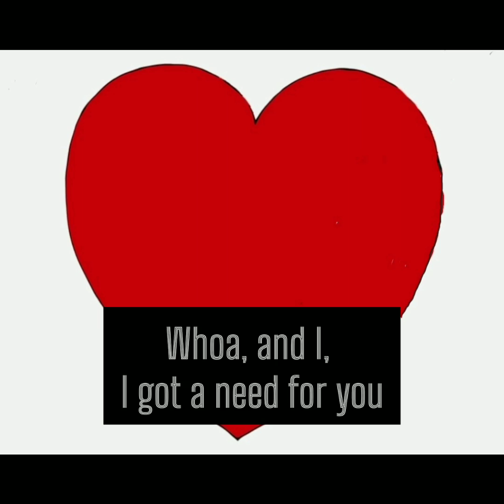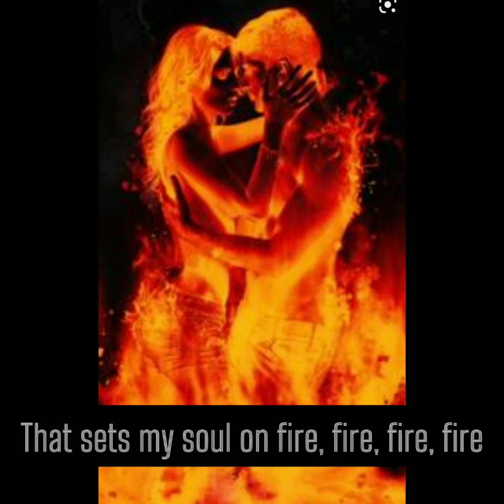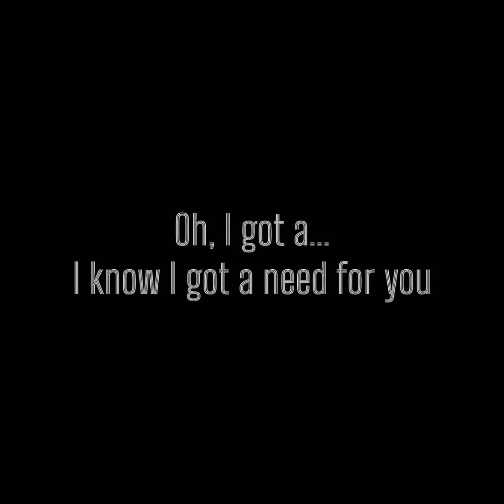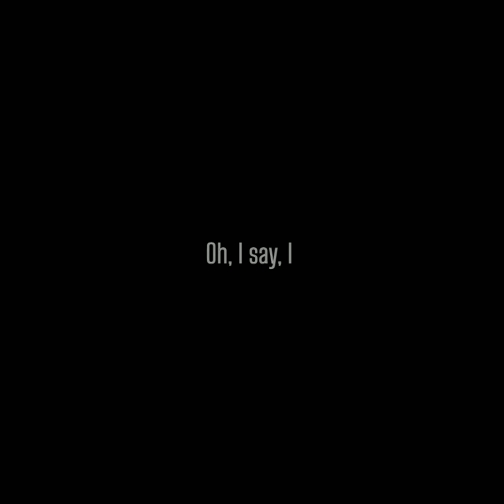David Ruffin- I Got A Need For You w/ Lyrics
Lyrics video!